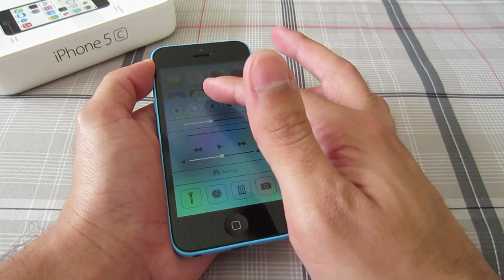iPhone 5C | Unboxing y Primera Vista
En este video muestro el desempaquetado del nuevo y colorido telefono de Apple, el iPhone 5C.

- MAS VIDEOS QUE SEGURO TE ENCANTARÁN -